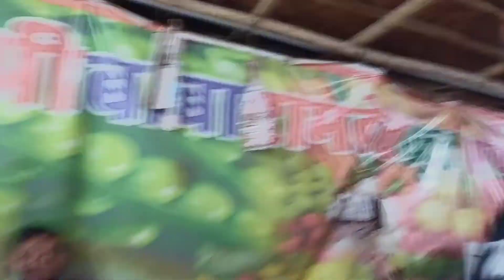hospital से वापस आया तो bike पंचर हो गया | मेरा तो luck ही खराब हैं | 😔 sikandarsagarvlogs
hospital से वापस आया तो bike पंचर हो गया | मेरा तो luck ही खराब हैं | 😔

sikandarsagarvlogs